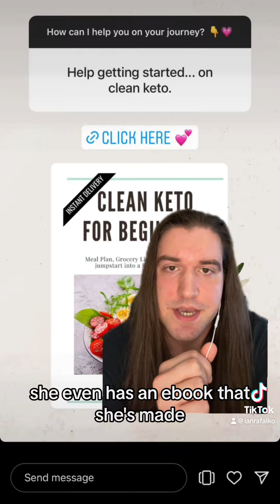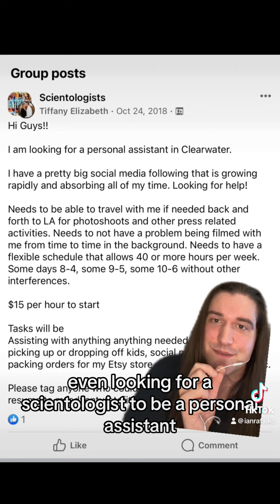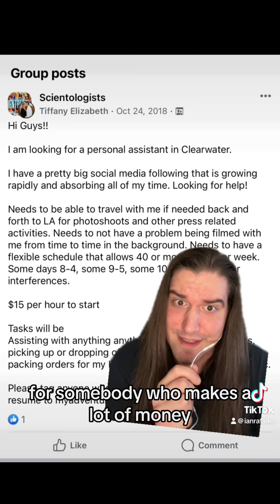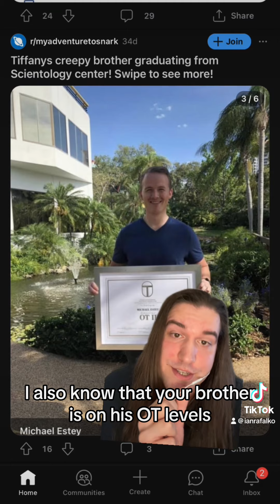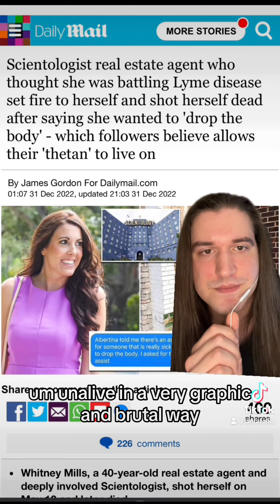Exposing Scientology influencers PT.2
Re-upload from TikTok @ianrafalko